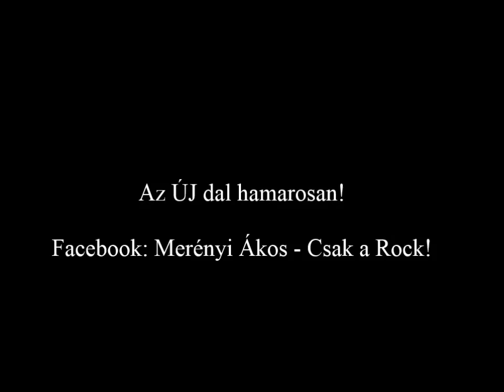Merényi Ákos - Itthon maradok (Előzetes - 2015)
Az Itthon maradok című új dal előzetese!